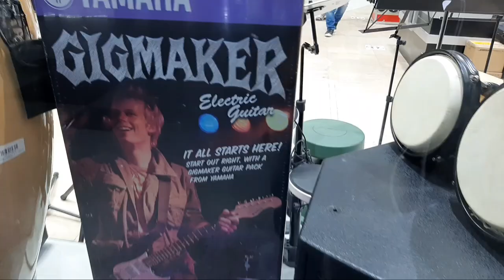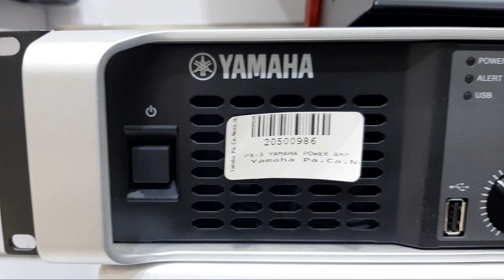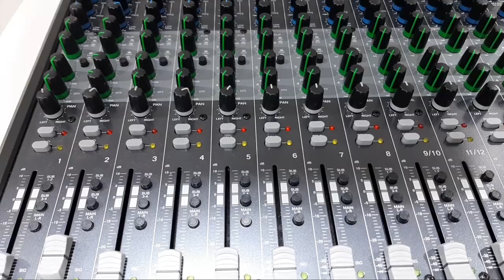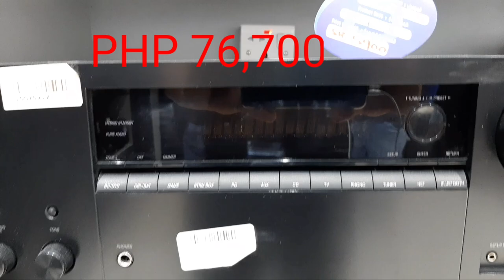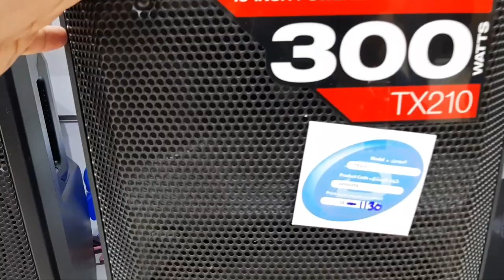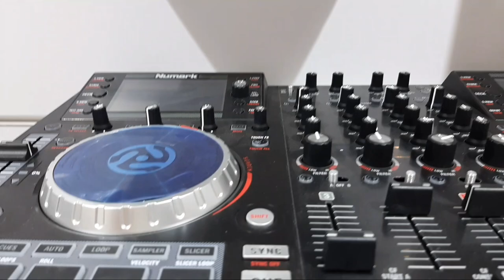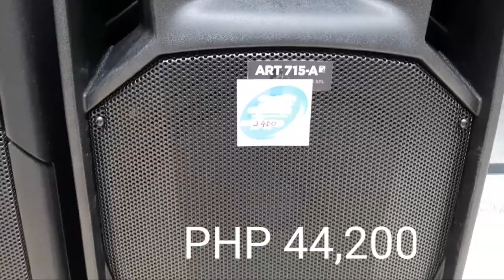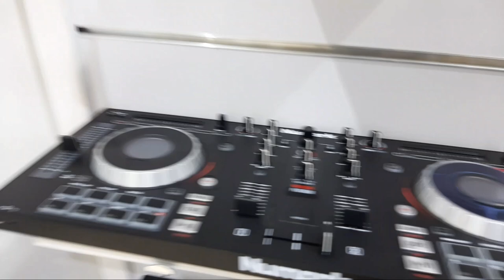PRESYO NG SOUND EQUIPMENT SA RIYADH SAUDI ARABIA, MAGKANO NGA BA?